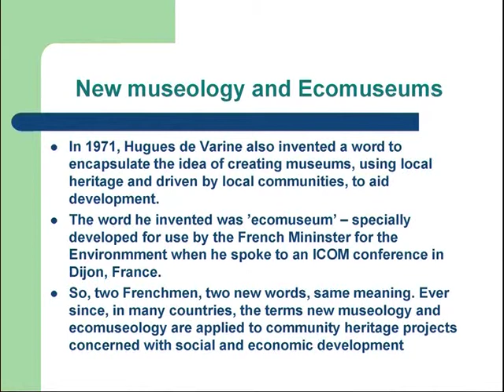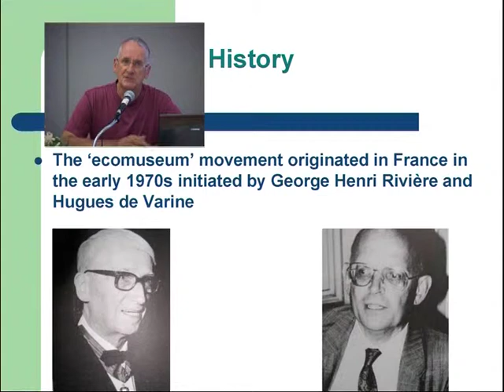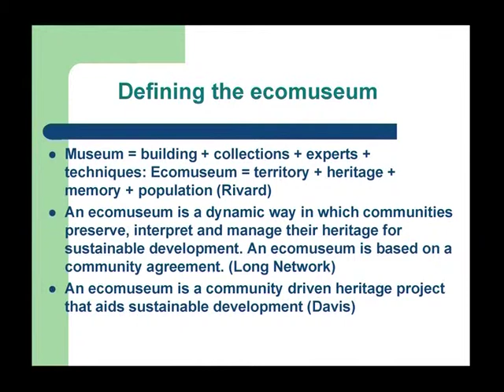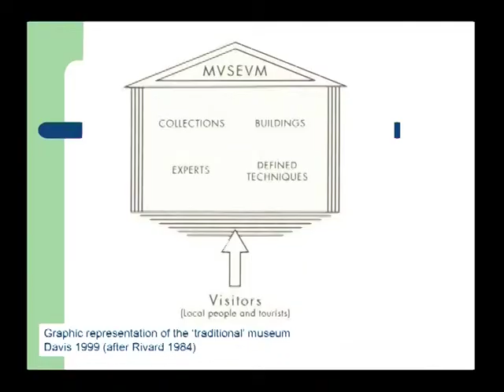Davis New Museology (2/7)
New Museology, Communities, Ecomuseums by Prof. Peter Davis, Newcastle University, UK